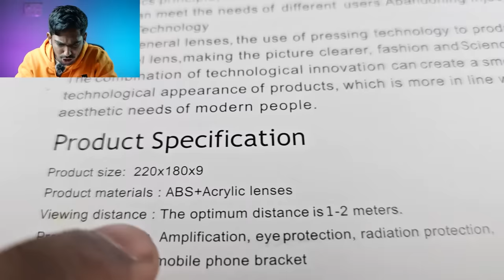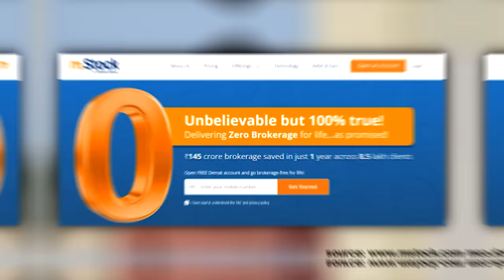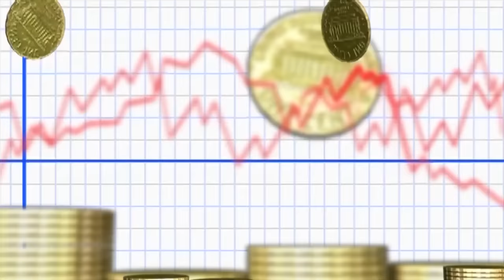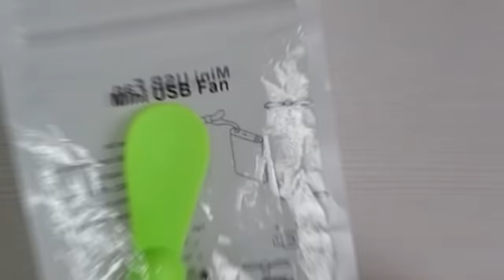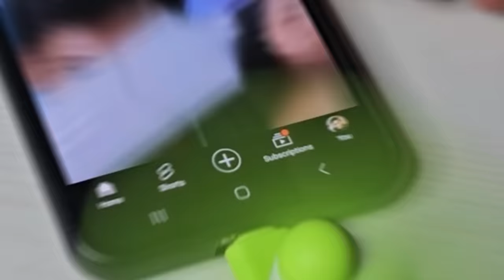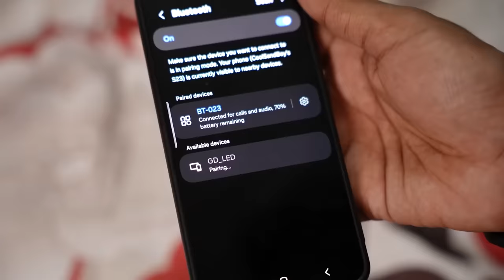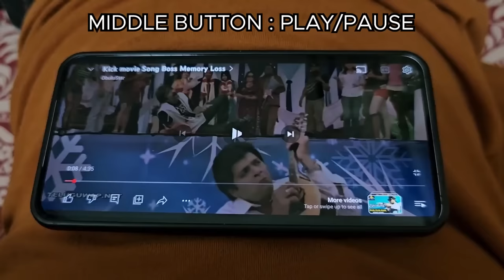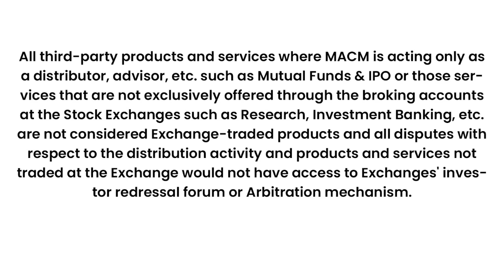I bought 6 Smartphone Gadgets on Amazon!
Video Error(s)/Correction(s) :
For Mobile Holder + Lighter it is not type c cable, it is micro USB.